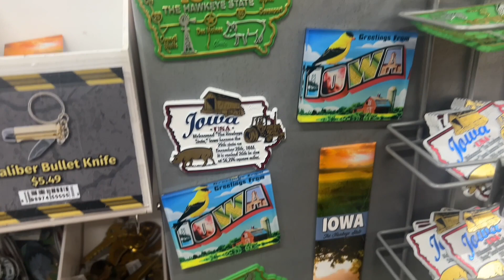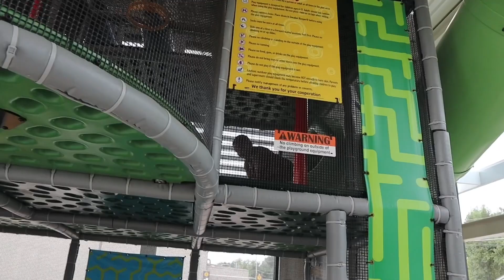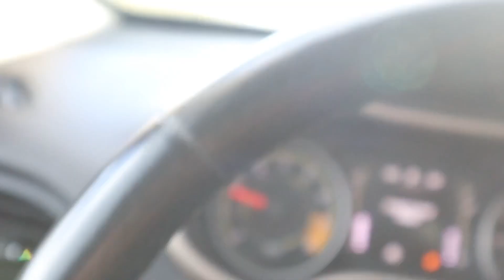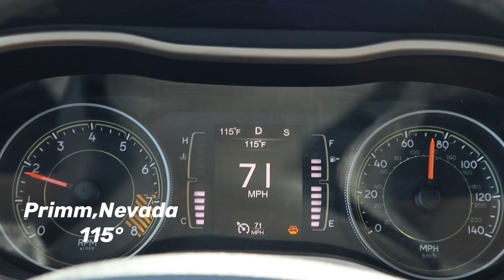Road Trip Chicago to Los Angeles! | Across the country In 35+hrs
Purpose of this trip…….Disneyland!
We always fly and wanted to see everything this time so decided to drive!